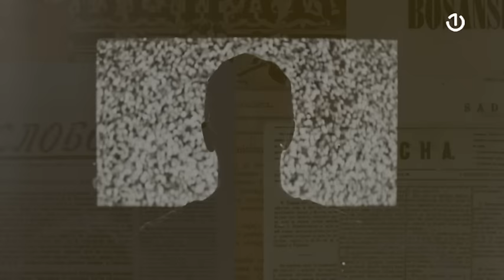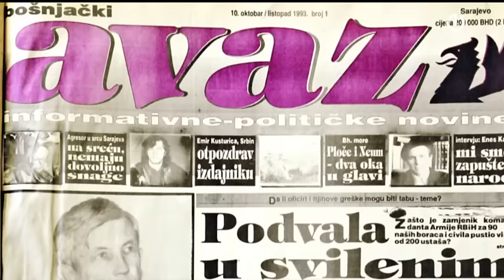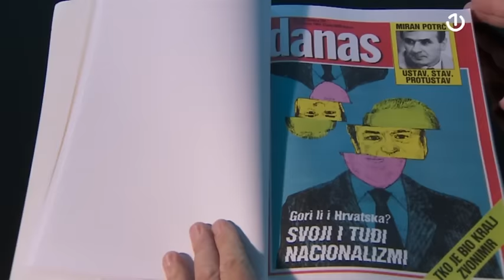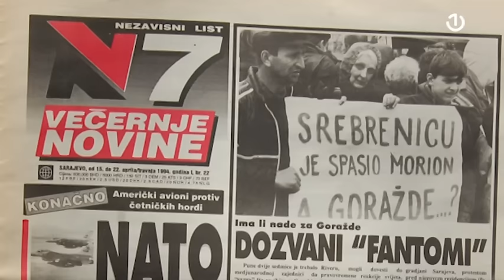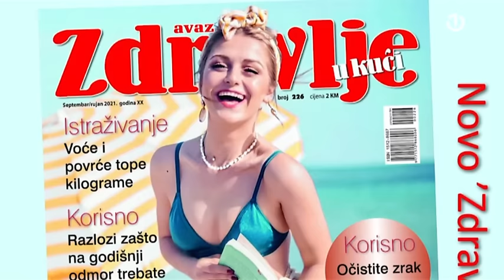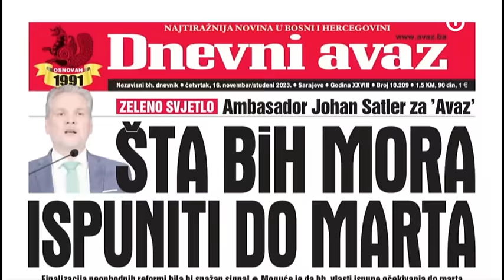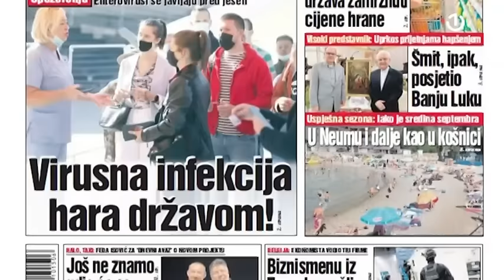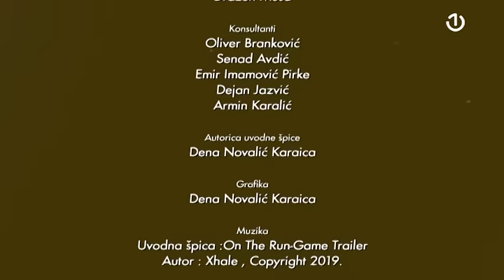Historija bh. novinarstva: Fahrudin Radončić - 17.12.2023.